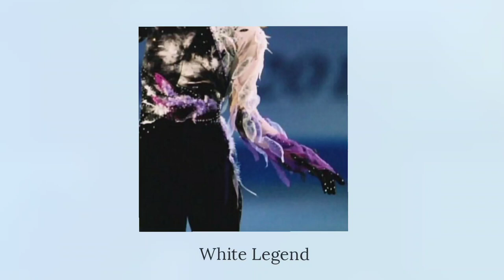𝐀 𝐩𝐨𝐞𝐭 𝐨𝐧 𝐢𝐜𝐞 [𝐘𝐮𝐳𝐮𝐫𝐮 𝐇𝐚𝐧𝐲𝐮 𝐝𝐞𝐝𝐢𝐜𝐚𝐭𝐢𝐨𝐧 𝐩𝐥𝐚𝐲𝐥𝐢𝐬𝐭]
Long live the king, the greatest of all time;
Yuzuru Hanyu

All songs and pictures belong to the original
artists and owners

00:00 Introduction Et Rondo Capriccioso op 28

08:33 Romeo and Juliet

13:17 White Legend

16:11 Étude in d sharp minor op.8 no.12

19:02 Ballad no.1 in G minor op.24

22:08 Requiem of Heaven and Earth

25:49 Haru yo koi

29:08 Hope and Legacy

34:01 Notre Dame de Paris

38:42 Notte Stellata